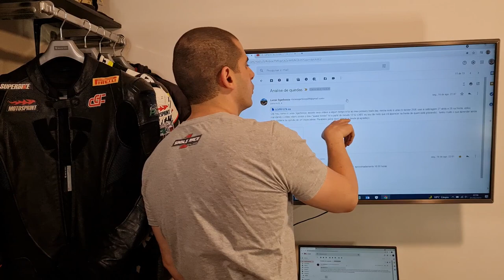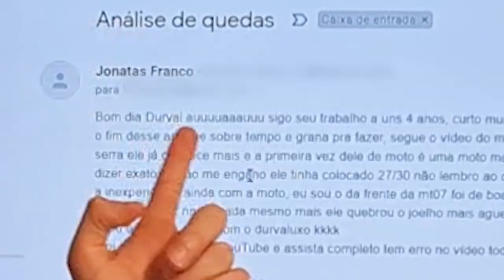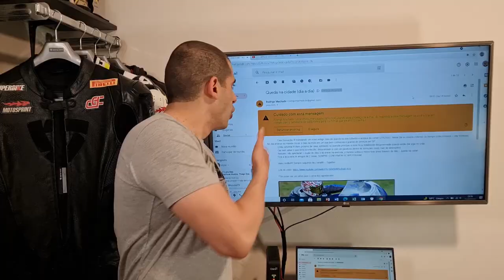ANÁLISE DE QUEDAS 29 - Durvalcareca